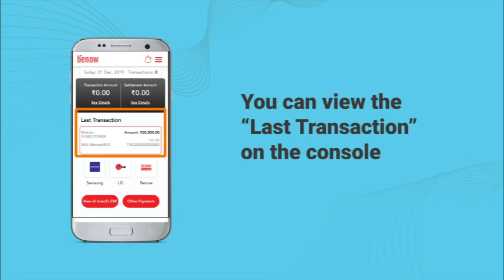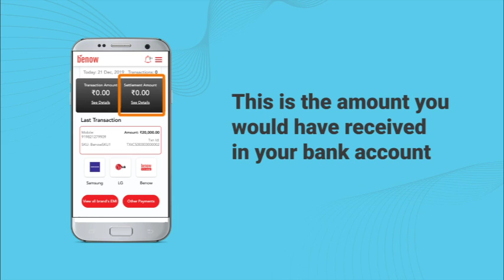How to Use Benow for Brand EMI⚡How to use benow ⚡Benow Cashback ⚡Benow Brand EMI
How to Use Benow for Brand EMI Transaction.

About :Kumar Talk is an YouTube Channel,
where you will find Technology/Telecom/Electronics/Mobiles/Review/Unboxing videos in Hindi,